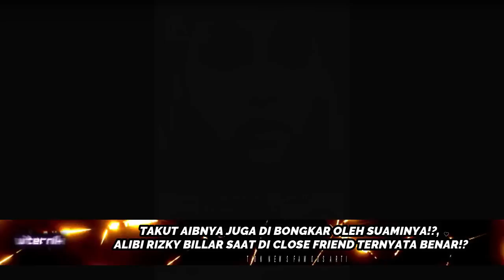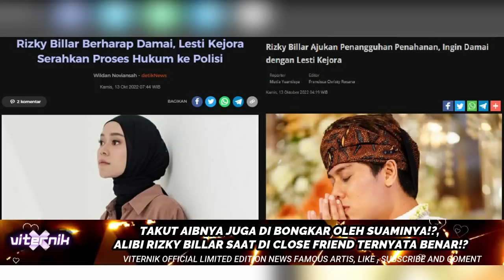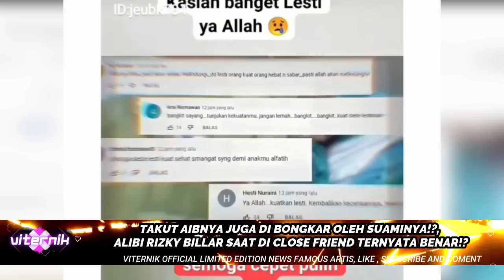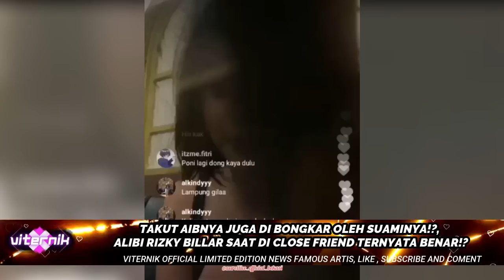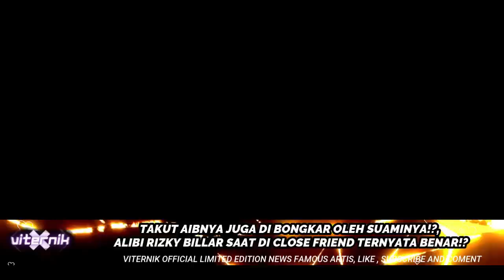TAKUT AIBNYA JUGA DI BONGKAR !?, ALIBI RIZKY BILLAR SAAT DI CLOSE FRIEND IG TERNYATA BENAR!?